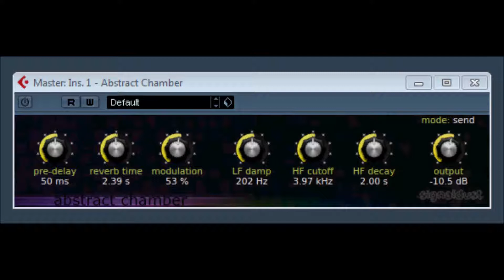Abstract Chamber by Signal Dust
Abstract Chamber is a super-simple reverb plugin, at least as far as interface goes. It is designed for longer modulated reverbs, while trying to maintain a natural yet abstract spatial impression.